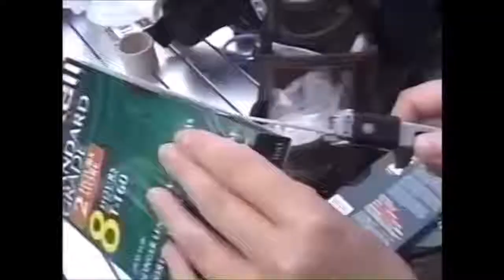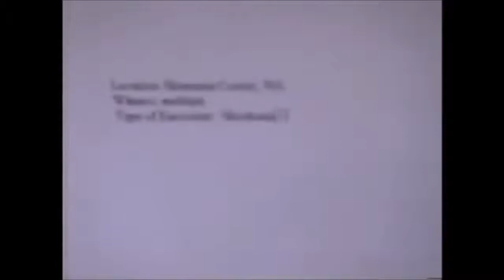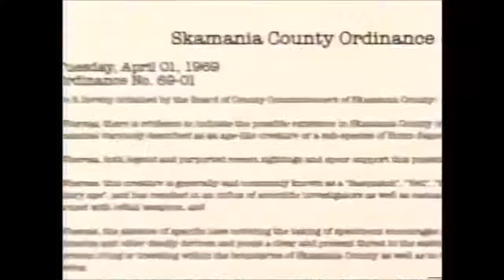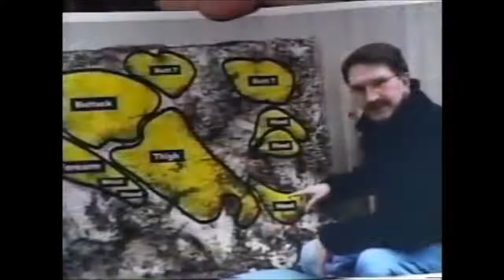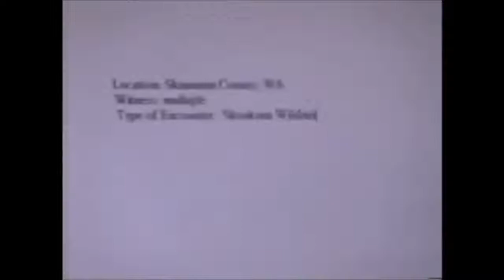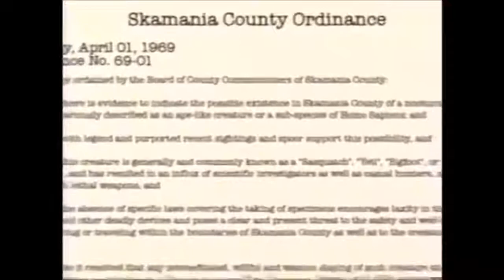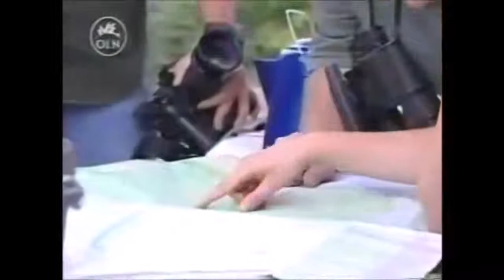Mysterious Encounters: MOUNT St. HELENS (REAL BIGFOOT DOCUMENTARY)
Mysterious Encounters: Mount St. Helens Bigfoot sightings in Mount St. Helens, Washington Bigfoot (also known as Sasquatch) is the name given to a .

Mysterious Encounters: MOUNT St. HELENS (REAL BIGFOOT DOCUMENTARY) In Mysterious Encounters, cryptozoologist Autumn Williams and her team of .

S1, E6 - In this episode the crew examines the Skookum cast & searches for the Skookum wild man.

Two men up Mount St. Helens film a dark figure that they believe could be a Sasquatch.